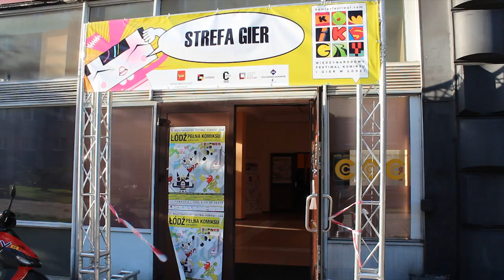MFKiG 2011 okiem quaza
Międzynarodowy Festiwal Komiksu i Gier w Łodzi 2011 z mojej perspektywy w postaci dynamicznego montażu z własną muzyką.

Dla mnie MFKiG to głównie ludzie, których mogę tam spotkać, więc filmik koncentruje się na ludziach. A tutaj sporo osób zajmujących się mniej lub bardziej profesjonalnie grami albo komiksami.

Kolejność w materiale zbliżona do chronologii napotykania tych osób na MFKiG. Chociaż nie dokładnie. Oto kim są przedstawieni ludzie:

11 bit studios miało panel o swojej działalności. To polski developer, twórcy Anomaly: Warzone Earth.

Siemasz jest właścicielem sklepu dla graczy Checkpoint.

OloS jest zaprzyjaźnionym ze środowiskiem fotografem.

Koko tworzy komiksy internetowe oraz współtworzy podcast Schwing.

Ret studiuje, aby zostać twórcą gier, współtworzy też Bitwy Komiksowe.

Bele znany jest m.in. z netkomiksu The Movie oraz, kiedyś, uczestnictwa w podcaście Schwing. Ostatnio napisał scenariusz do wydanego na papierze komiksu Scientia Occulta.

Kot jest współredaktorem prowadzonego przeze mnie Gra-natu, prowadził też podcast Komiksowy Tea-Time, wygrał na MFKiG turniej Marvel vs Capcom 3.

Spierek jest współredaktorem Gra-natu, videorecenzentem i newsmanem na Gaminatorze oraz twórcą materiałów o grach na YT.

Kikas jest współredaktorem Gra-natu i medialną kurtyzaną dla Bitew Komiksowych.

Kajman jest twórcą komiksów z Łodzi.

Artmac jest twórcą komiksów, współautorem Bug City oraz Hell Hotel, a także człowiekiem stojącym za Głosami w Mojej Głowie.

SpellCaster jest twórcą komiksu Stripfield.

Dr.Agon jest recenzentem filmowym i komiksowym, który pisze m.in. dla Alei Komiksu.

Dem jest twórcą komiksów. Taki specyficznych. Wiecie. Dem. Ten Dem.

Yavn to Maciek będący współtwórcą QTDuke'a, którego pokazywałem kiedyś w serii materiałów GiG. Aktualnie tworzy gry na Androida.

schizma jest korektorem na Gra-nacie i prowadzi bloga o literaturze.

Wonziu, inaczej Von Zay, inaczej Maciej Makuła prowadzi program Doom Starców na Gaminatorze i tworzy materiały video o grach na YouTube na kanale SuchyKanał.

Krzysztof Gonciarz jest szefem serwisu TVgry, krytykiem growym i prowadzącym kanał Wybuchające Beczki na YouTube.

Kolejka do tego baru była piekielnie długa. Naprawdę, to było przegięcie.

Akira Yamaoka jest twórcą muzyki do gier, najbardziej znanym ze swoich utworów do serii Silent Hill. Tak, zostały one zagrane na koncercie.

Cool Kids of Death to polski zespół rockowy z Łodzi, który grał razem z Akirą na koncercie i trzeba przyznać, że naprawdę dobrze się zgrali. Obecność zespołu na Festiwalu jest też tym bardziej uzasadniona, gdyż wokalista, Krzysztof Ostrowski, jest twórcą komiksów.

Jeśli jakiejś informacji albo linku dotyczącego pojawiających się w materiale osób brakuje to proszę o kontakt - chętnie uzupełnię braki. Jeśli gdzieś popełniłem błąd - proszę o korektę.